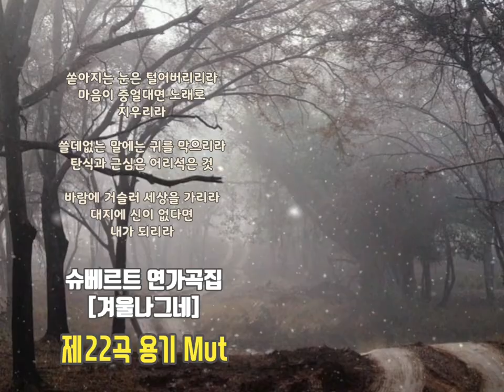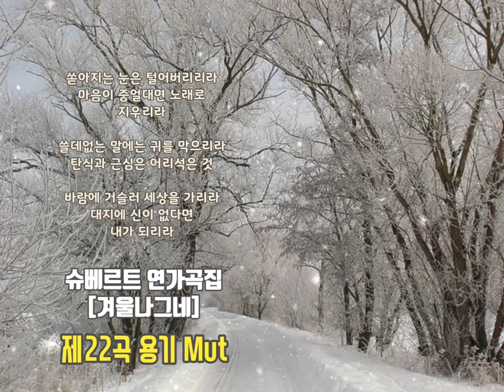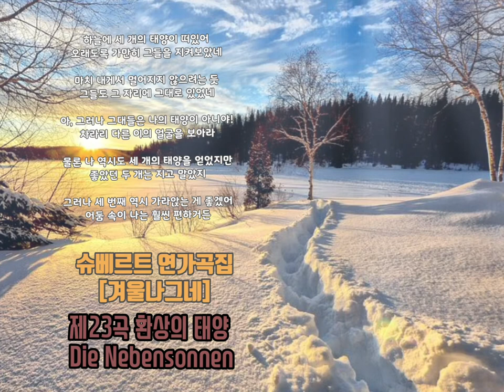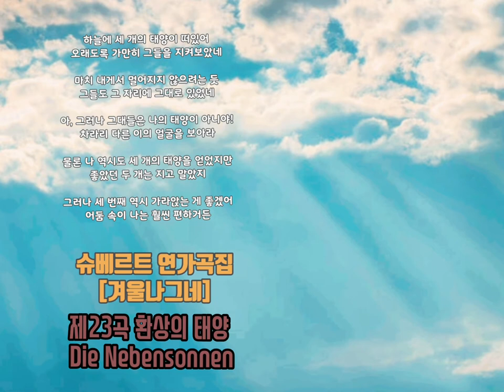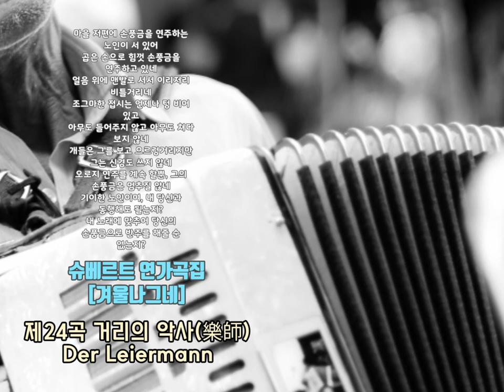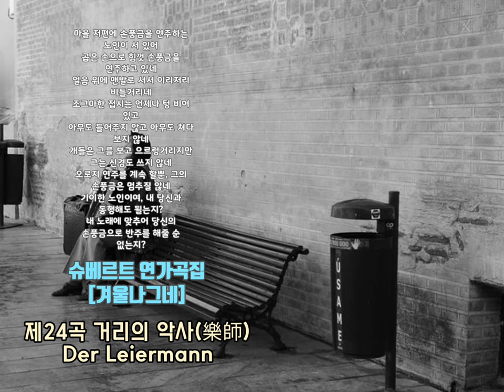❄️ 슈베르트 연가곡집 [겨울나그네] 제22곡 용기 Mut / 제23곡 환상의 태양 Die Nebensonnen / 제24곡 거리의 악사(樂師)Der Leiermann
▪️제22곡 용기 Mut
▪️제23곡 환상의 태양
Die Nebensonnen
▪️제24곡 거리의 악사(樂師)
Der Leiermann

1828년에 출판된 2번째의 가곡집으로

01. 안녕히(Gute Nacht)
02. 풍향 깃발(Die Wetterfahne)
03. 얼어 붙은 눈물(Gefrorene Tränen)
04. 곱은 손(Erstarrung)
05. 보리수(Der Lindenbaum)
06. 넘쳐 흐르는 눈물(Wasserflut)
07. 냇가에서(Auf dem Flusse)
08. 회상(Rückblick)
09. 도깨비불(Irrlicht)
10. 휴식(Rast)
11. 봄꿈(Frühlingstraum)
12. 고독(Einsamkeit)
13. 우편마차(Die Post)
14. 백발(der greise Kopf)
15. 까마귀(Die Krähe)
16. 마지막 희망(Letzte Hoffnung)
17. 마을에서(Im Dorfe)
18. 폭풍의 아침에(Der stürmische Morgen)
19. 환영(Täuschung)
20. 이정표(Der Wegweiser)
21. 여인숙(Das Wirtshaus)
22. 용기(Mut)
23. 환상의 태양(Die Nebensonnen)
24. 거리의 악사(Der Leiermann)

KineMaster
CapCut
Inshot
VLLO
Video Maker
Power Direct
Background Eraser
Snapseed
글씨팡팡
멸치